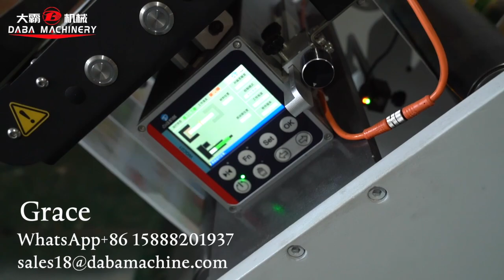High speed servo motor label slitting rewinding machine 350m/min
-Narrow web label slitting machine, it is suitable for different kinds size of rewinding core, with meter counter, number counter and less material stop machine function.